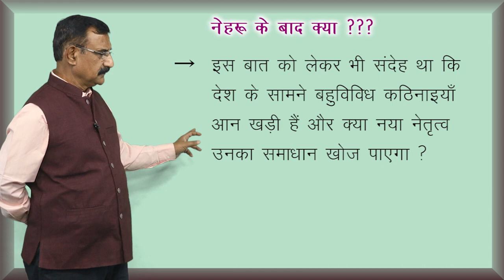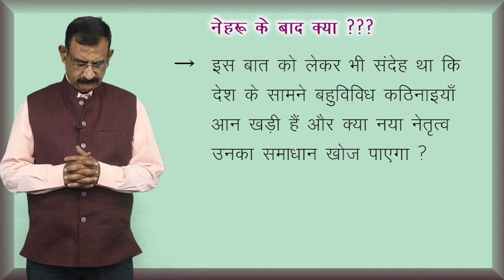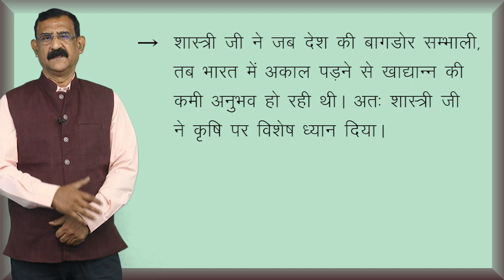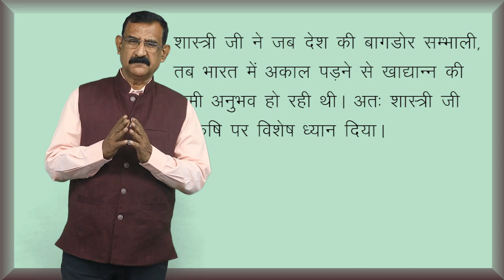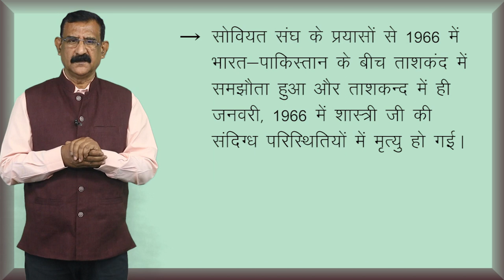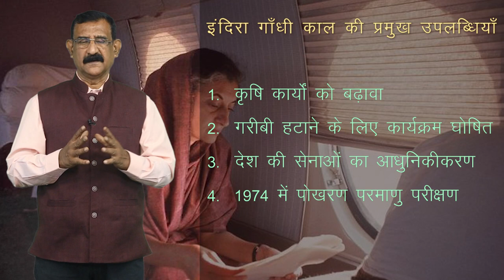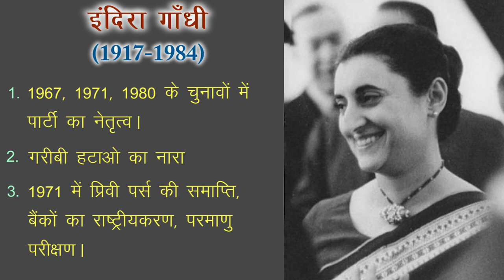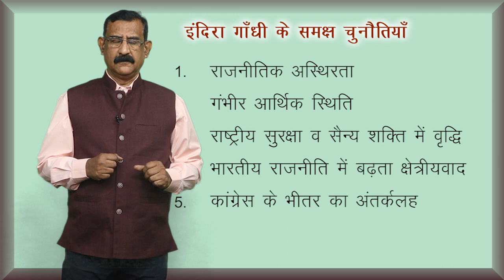CLASS 12th POLITICAL SCIENCE | CHAPTER - CHALLENGES TO CONGRESS SYSTEM